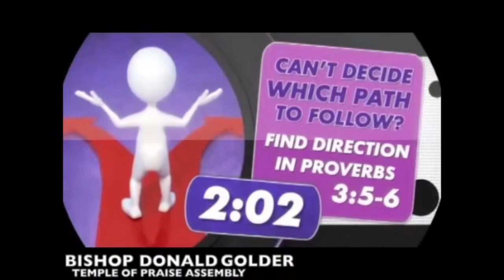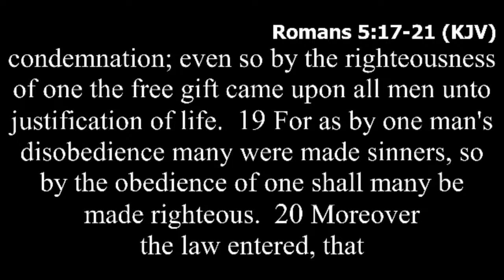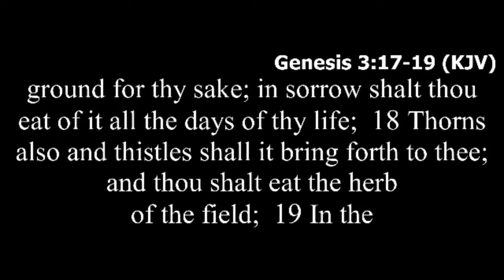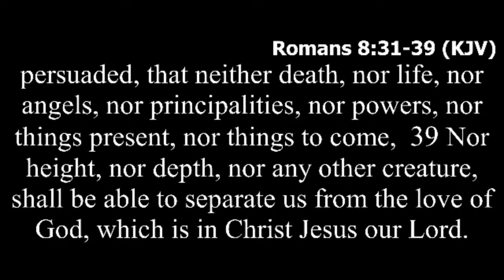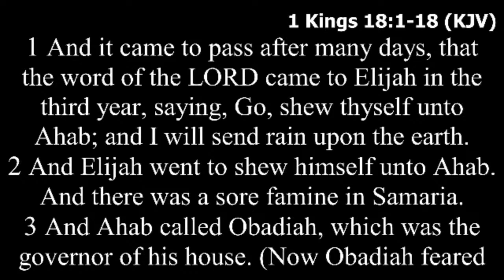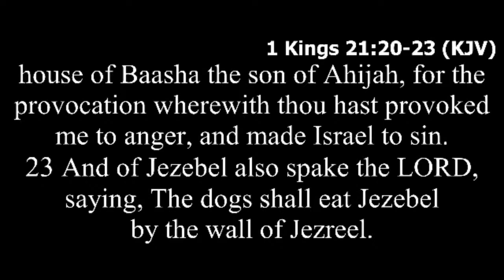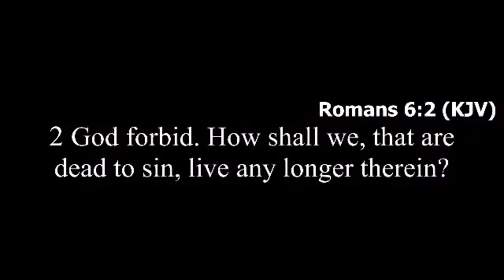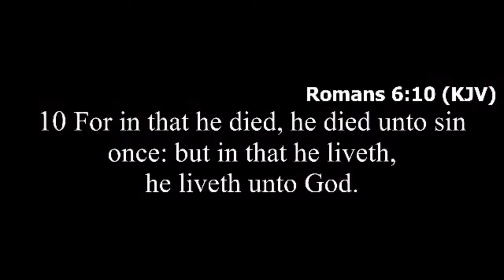Noon Bible Study at the TOP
Temple of Praise Assembly
Sr. Pastor: Bishop Donald Golder
3969 Meadows Dr,

Service Times:
Sunday School: 10am EST
Sunday Service: 11am EST
Sunday Rewind: 6pm EST (Online Only)
Tuesday Radio Broadcast: 6pm EST (1310 AM, 92.7 FM, 95.1 FM)
Wednesday Noon Bible Study: 12pm
Wednesday Evening Bible Study: 7pm

Ways to Give:
Givelify: Temple of Praise Assembly
Mail Checks: 3969 Meadows Dr., Indianapolis, IN 46205